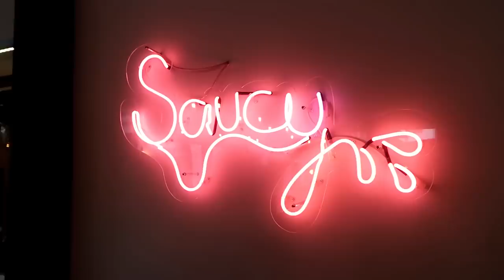TRYING BRGR.CO BURGERS IN LONDON WITH MY SISTER! LONDON FOOD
BRGR.CO SOCIALS

Anouchka10